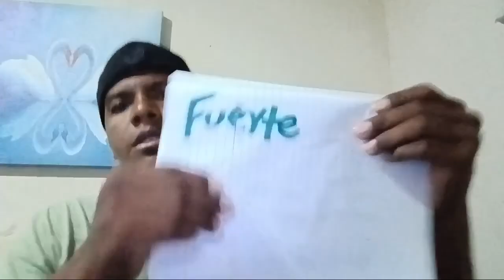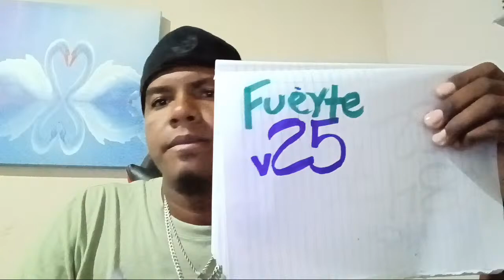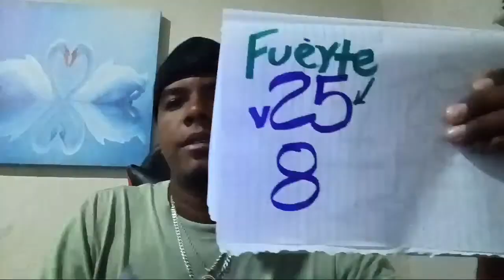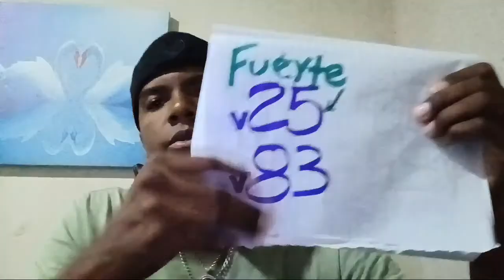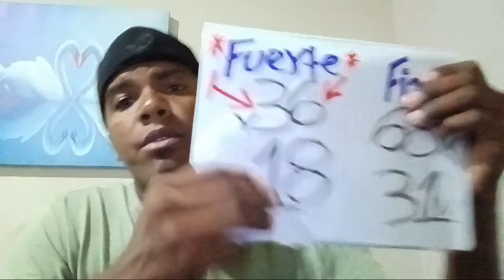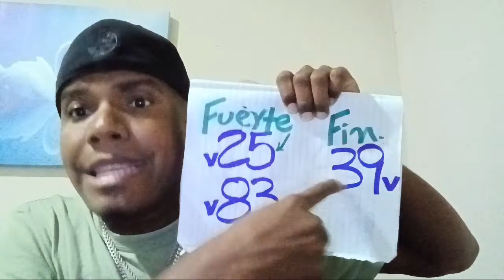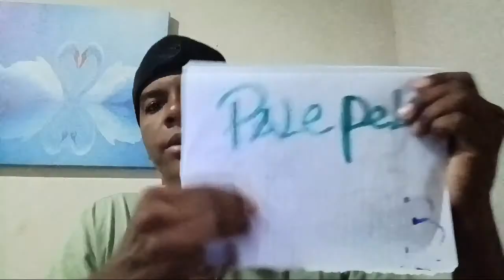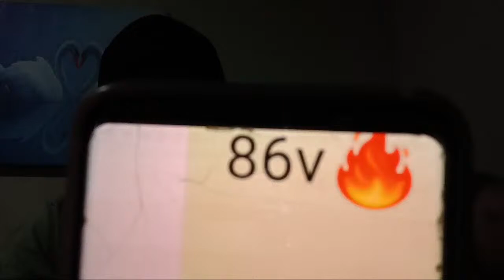CODIGOS SAGRADOS PARA HOY 8/4/2024-codigos iluminados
numeros de hoy martes pale fuerte 21/8/2023 RICARDO NUMEROS

LOS NUMEROS QUE BAN ASALIR HOY EN LAS DIFERENTE LOTERIAS

NUMEROS PARA HOY PARA TODAS LAS LOTERIAS

PREMIO REVELADO PARA HOY

NUMEROS FUERTE PARA HOY

NUMERO DE HOY
LOTERIA NACIONAL
NUMEROS PARA HOY
NUMEROS CALIENTE
NUMEROS CALIENTE Y GANADORES
LOTERIAS
NUMEROS PARA HOY
NUMEROS PARA HOYNUMEROS DE HOY LOTERIA
NUMEROS DE HOY DE LA NACIONAL
NUMEROS FUERTE DE HOY
NUMEROS PARA HOY LOTERIAS DOMINICANA
Cruz numérica
NUMEROS para ganar las loteriasnumeros de hoy
NUMEROS reales 05 para hoy
Jesús loteria y más

NUMEROS CALIENTE de hoy

rompa en cualquier loteria!

suerte. !!!y muchas bendiciones para todos. !!

NUMEROS para hoy dinero para hoy
NUMEROS para hoy LOTERIAS para hoy